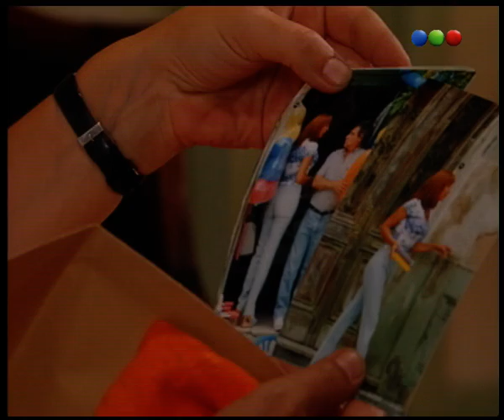Capítulo 21 - Buenos Vecinos